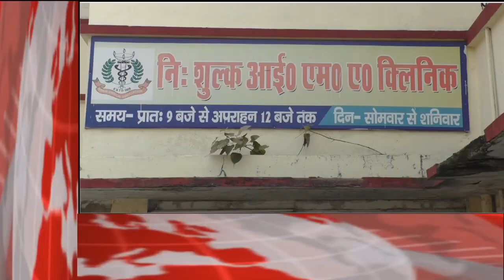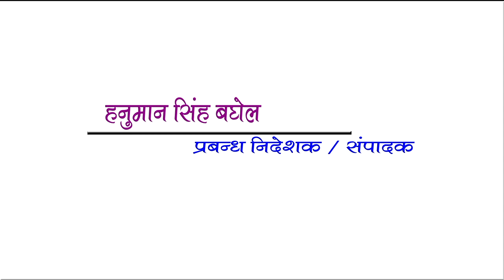GORAKHPUR NEWS Headline 04-01-2019